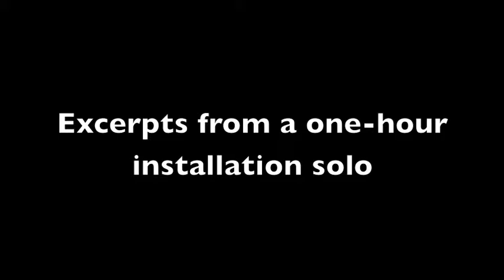Feeding the Ghosts